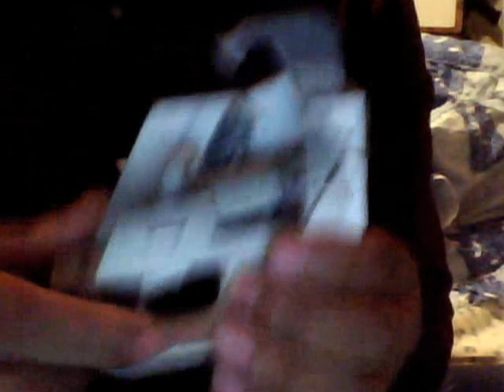paper gun m1 garand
haciendo de mejor manera el m1 garand espero que les guste y perdon por la resolucion lo hice en la noche jajaja saludos.